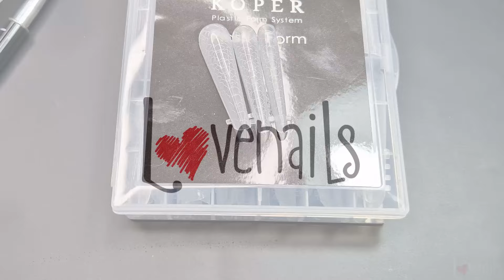Dual Tips mit Muster - mega Effekt & super einfach | Tutorial 129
In diesem Video zeigen wir euch die neuen Dual Tips mit Muster. Die Möglichkeiten sind wirklich unbegrenzt. Ihr könnte Themennägel machen, es als Highlight-Nagel nutzen oder Pigment einreiben. Welcher Effekt gefällt euch am besten?